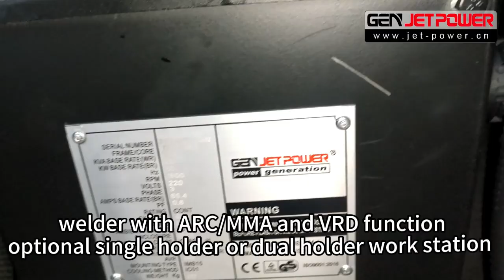Water cooled ISUZU welding generator set